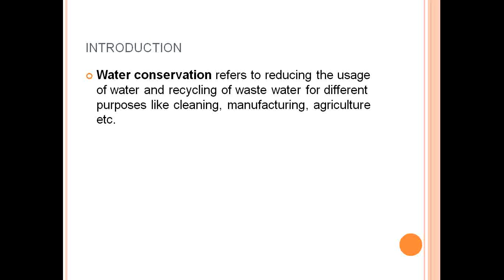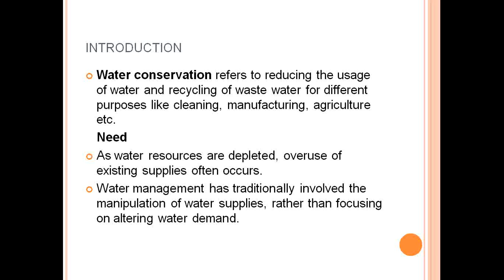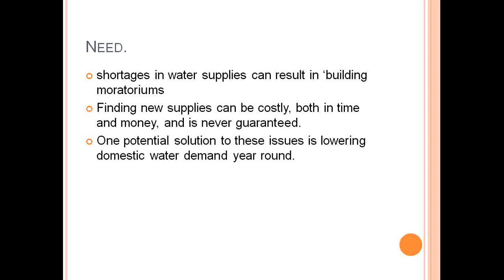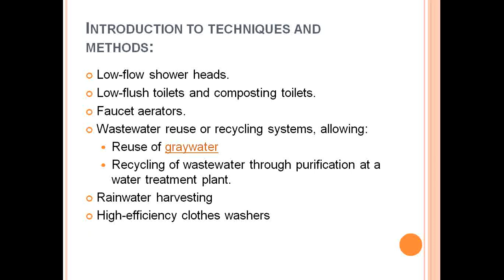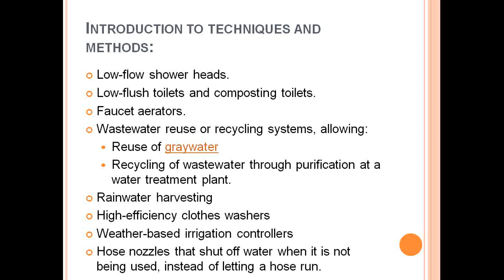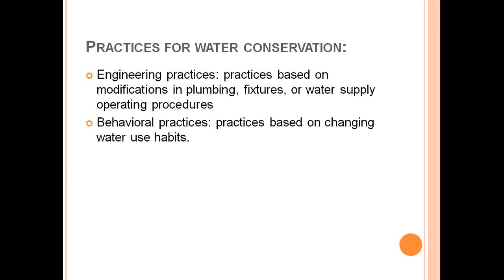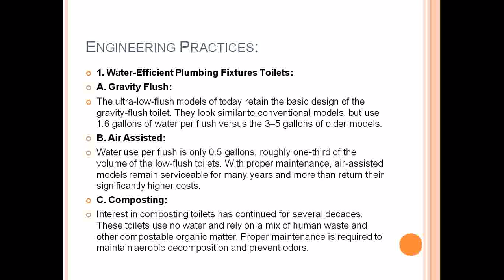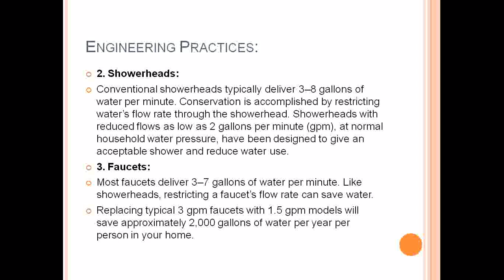presentation on water conservation techniques by Engr faizan Ali1.mp4